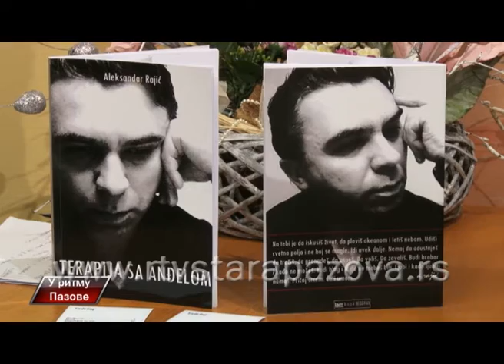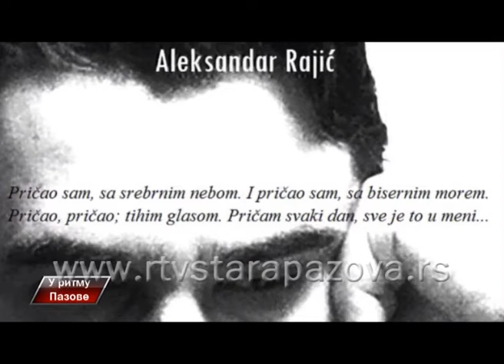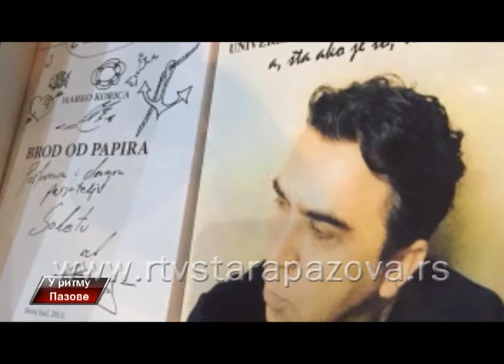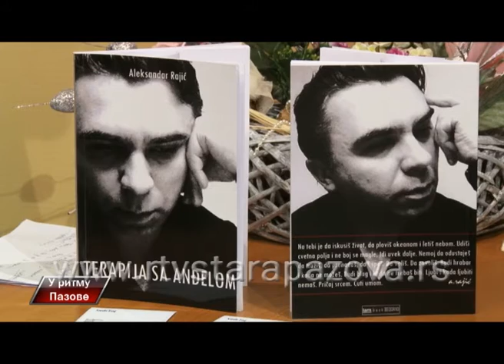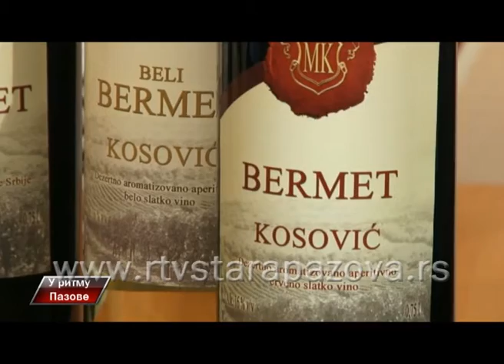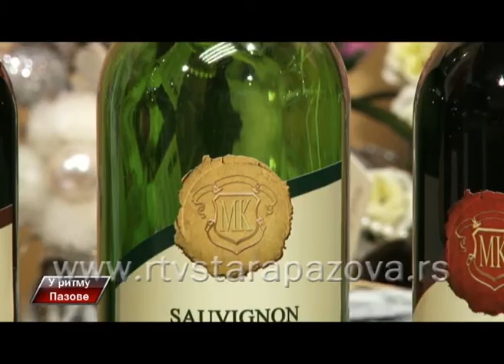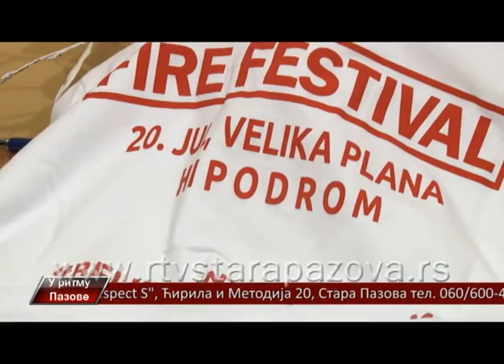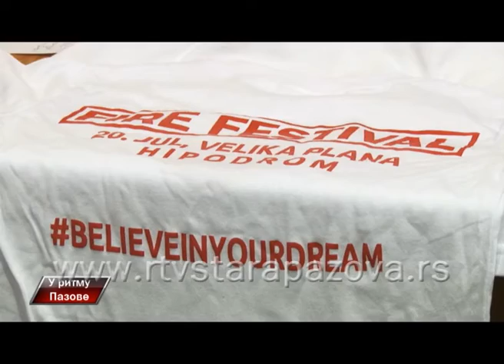U ritmu Pazove, 207 emis